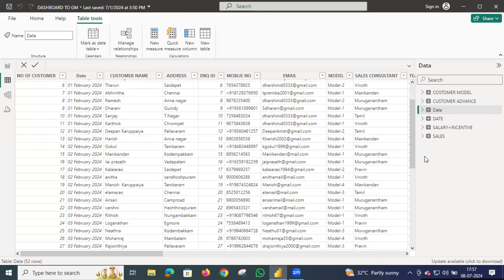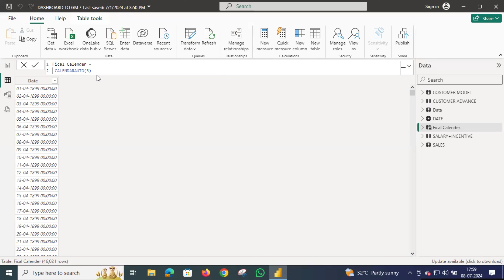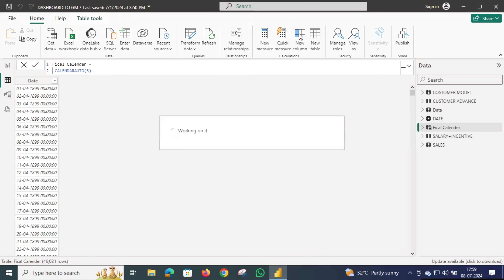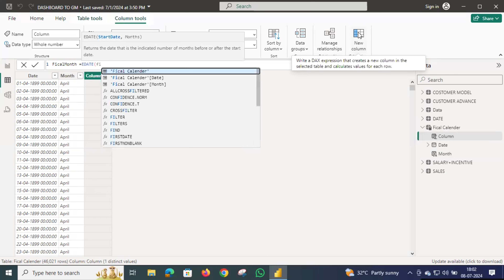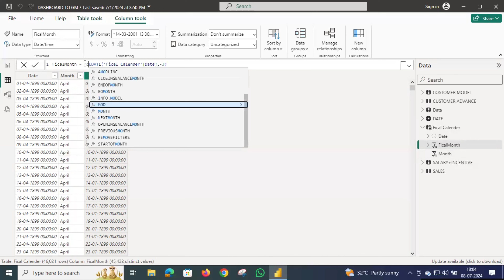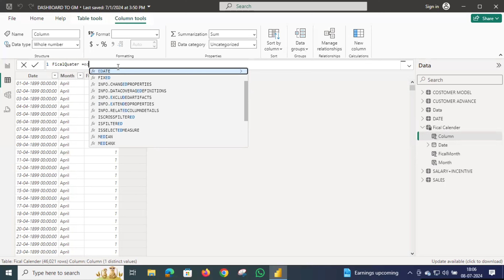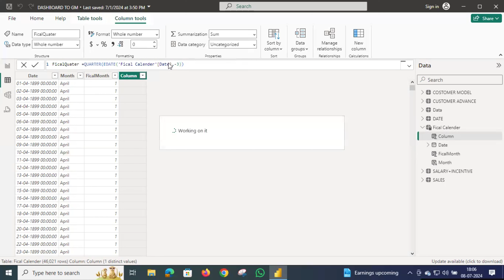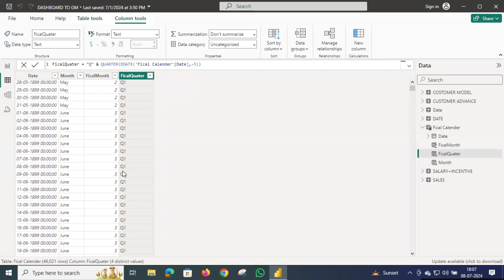powerbi tutorial in Tamil Module 045: How to create Fiscal Calendar in Power BI Using Dax Function